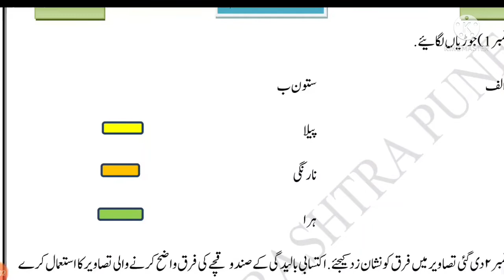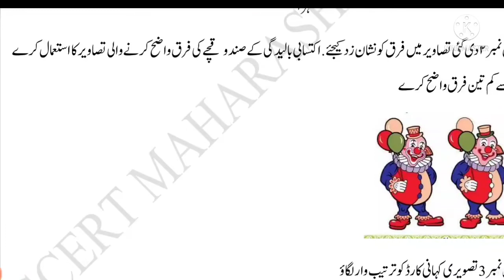جماعت دوسری اردو برج کورس دن تیس جانچ دوسری || Class 2 urdu bridge course Test 2